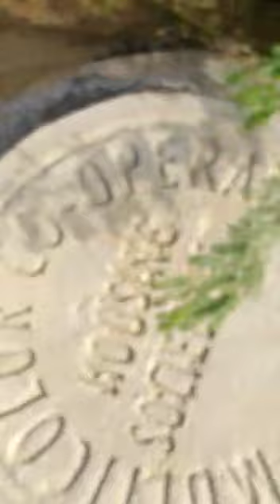PLOT FOR SALE *Gulshan e Karachi phase 1 & 2* 120 sqy yards.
*Gulshan e Karachi phase 1 & 2
*120 sqy yards.*
*Good location.*
*west open, corner, Available
Development work started,
Pani Bijli available hai
SMH Consultants
Real Estate